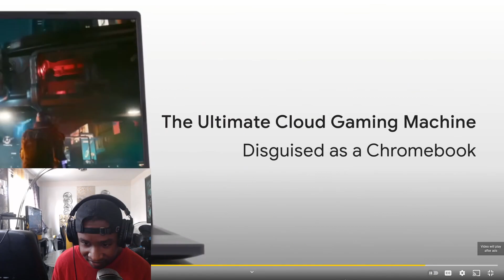JON ZHERKA WAS SPITTING FACTS TILL THIS HAPPENED SMH: (ADAM22 AND JON ZHERKA REACTION) 😤😤😤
Hey there, YouTube fam! Get ready for a wild ride as we dive into the latest episode of the Adam22 podcast, featuring the one and only Jon Zherka! Brace yourself for some jaw-dropping moments, heated discussions, and plenty of laughs.

In this epic reaction video, we explore Jon Zherka's captivating presence on the podcast. Known for his fiery personality and unfiltered opinions, Jon Zherka brings a whole new level of entertainment to the table. From his infamous fights to his appearances on the "Fresh and Fit" show, Jon Zherka never fails to keep us on the edge of our seats.

Join us as we break down the most viral and trending moments from this podcast episode. You won't want to miss Jon Zherka's hilarious anecdotes, thought-provoking insights, and his unique ability to stir up controversy. This is the kind of content that takes the internet by storm!

Whether you're a die-hard fan of Jon Zherka or just stumbled upon this video on your ForYouPage, this reaction is guaranteed to keep you entertained from start to finish. So sit back, relax, and prepare to laugh your way through this unforgettable podcast experience.

Join us on the explore page as we delve into the world of Jon Zherka, Adam22, and all things funny and trending!